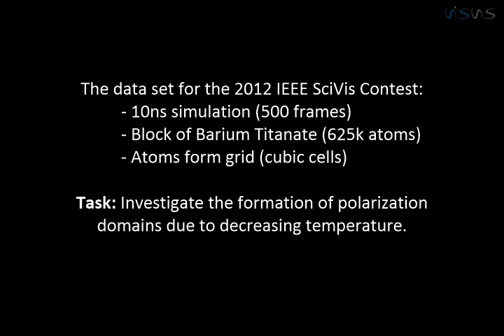2012 IEEE Visualization Contest Winner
This video shows the dataset used and the development of vector clusters over time. From IEEE Computer Graphics and Applications' September/October 2013 article, "2012 IEEE Visualization Contest Winner: Visualizing Polarization Domains in Barium Titanate," by Katrin Scharnowski, Michael Krone, Filip Sadlo, Philipp Beck, Johannes Roth, Hans-Rainer Trebin, and Thomas Ertl.